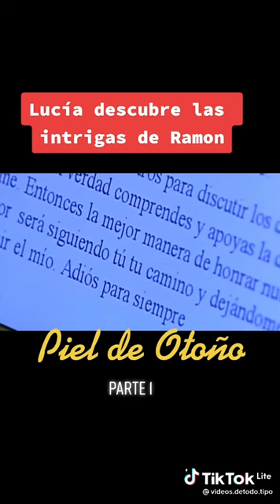19 de janeiro de 2023